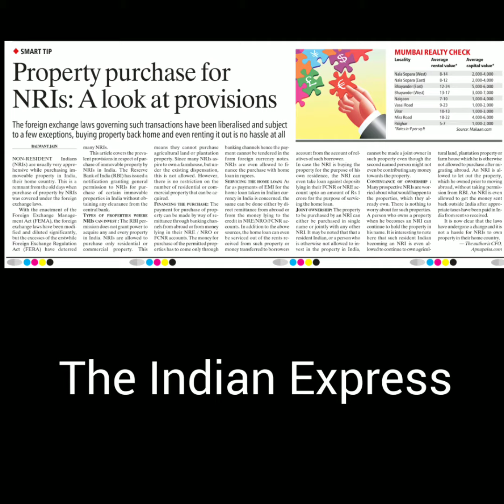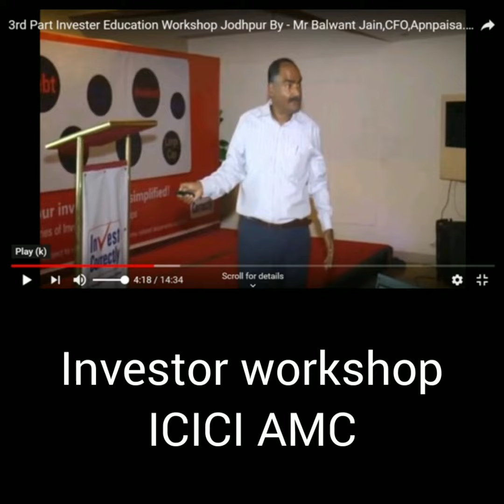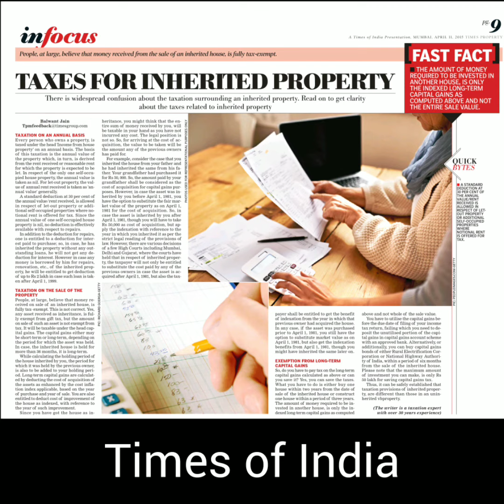Video for introduction of Balwant Jain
Introduction Video of Balwant Jain